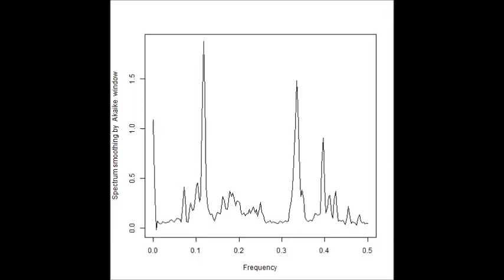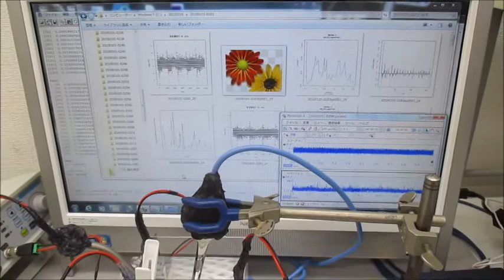スイープ発振の組み合わせによる超音波制御実験